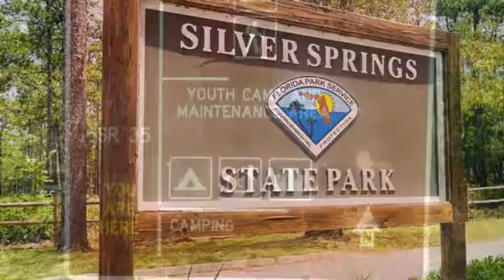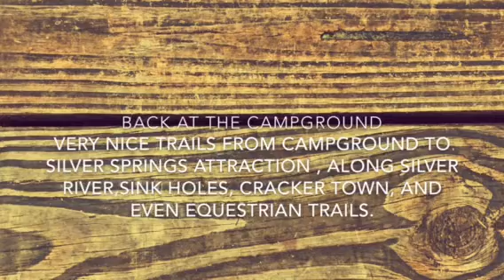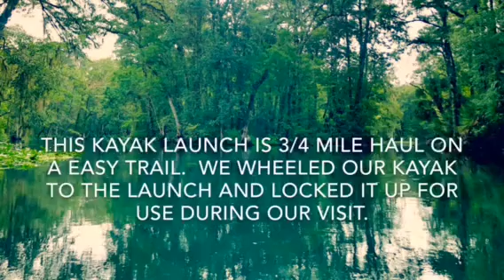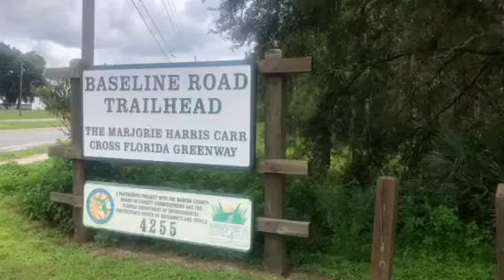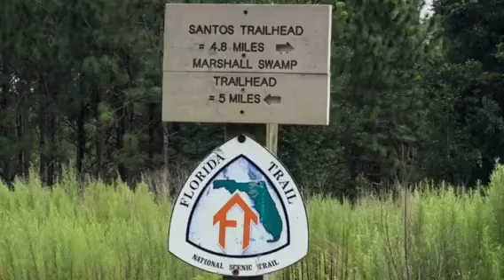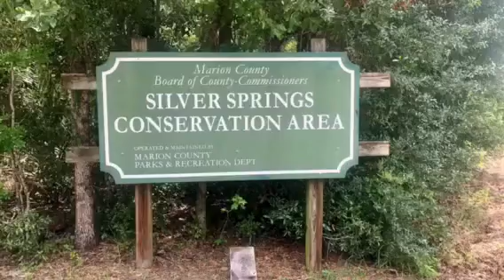Video of Silver Springs State Park, FL from Travyl Couple !.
Our campground and park overview

▶︎ More than a Glass Bottom Boat Tour
This park is more than just a glass bottom boat tour. Within the park radius—&gt; You have the “Silver Springs Attraction”, the state campground with all it’s hiking/biking trails, Silver River kayaking/paddling , a small museum and lots of history at this park. Then within an aprox 6mile radius (easy biking) you can enjoy Majorie Cross Greenway,Florida Trail, Swamp Lake trails and the state park equestrian trails. Wow! RV and tent sites -some with full hook up and really nice cabins. This was some the best kayaking up and down river. both ways were a joy to paddle. (Watch our kayaking the silver river video on our YouTube channel...resident manatees are often seen on river!!)
~We were here in a 34 foot Class A with only 2 bikes and 2 kayaks~ Happy Camping